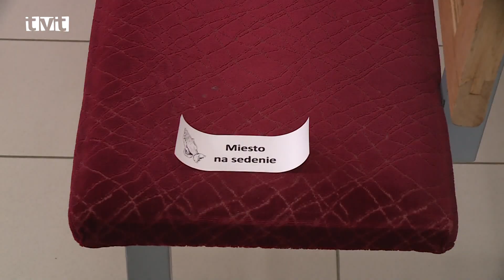Hlavné správy TVT 15.9.2021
Príhovor k sviatku Sedembolestnej Panne Márii
Sedembolestná Panna Mária je s dejinami slovenského národa úzko spojená
Sedembolestná Panna Mária je s dejinami slovenského národa veľmi úzko spätá. Silná mariánska úcta je symbolicky spojená so siedmimi bolesťami. Obraz Panny Márie pod Pánovým krížom bol pre našich predkov veľkou oporou a útechou v ich veľkých utrpeniach. V uliciach sme zisťovali, či obyvatelia vedia, aký sviatok si 15. septembra pripomíname.

Sedembolestná Panna Mária, patrónka Slovenska
Úcta k Sedembolestnej Panne Márii sa stala symbolom Slovákov
Sedembolestnú Pannu Máriu si na Slovensku pripomíname 15. septembra. Cirkevný sviatok je aj národným sviatkom a dňom pracovného pokoja. Na území celého Slovenska slávia slávnostné sväté omše. Panna Mária je totiž vyhlásená za patrónku Slovensku, pretože slovenský národ jej od dávnych čias prechovával osobitnú úctu.

Sväté omše vo farnosti Martin-Sever
Okres Martin svieti na oranžovo. Počet veriacich na svätých omšiach na Severe je obmedzený
Od pondelka 13. septembra 2021 svietia podľa platného COVID automatu okresy Martin aj Turčianske Teplice na oranžovo. Z hľadiska tejto nepriaznivej situácie sa pristúpilo v spoločnosti k hygienickým opatreniam. Obmedzenia sa dotkli aj praktizujúcich veriacich. Vo farnostiach upravili podľa epidemiologických opatrení slávenie svätých omší počas týždňa a nedieľ. Prinášame Vám informácie ako fungujú Bohoslužby vo farnosť Martin-Sever.